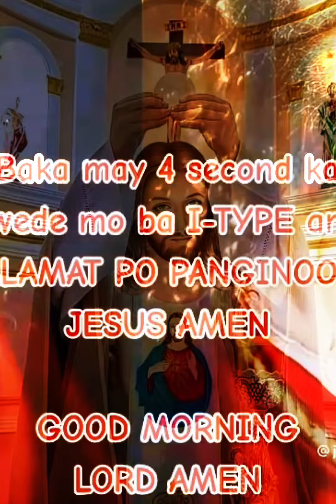LET US PRAY#inspiration